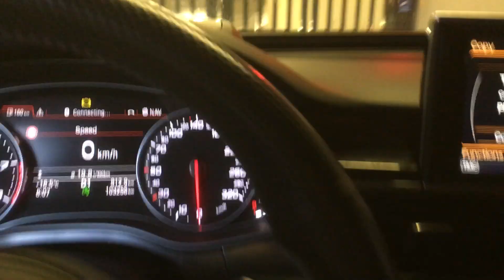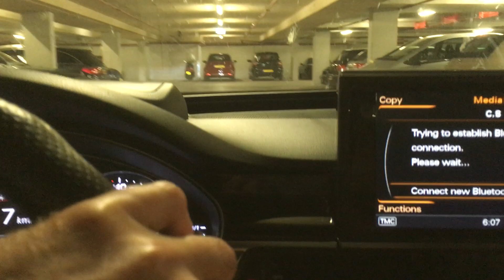Putting away an Audi RS6 to bed 2020 beginning